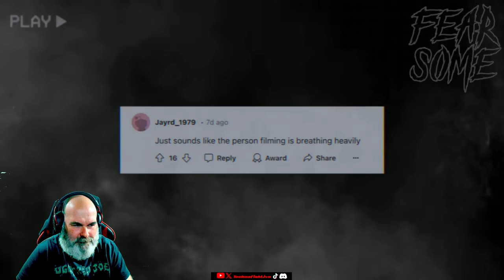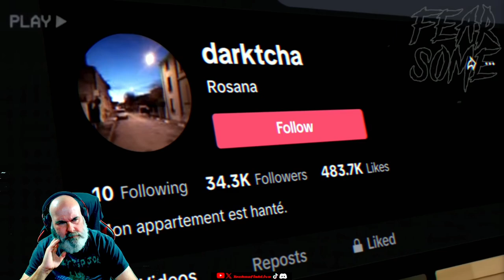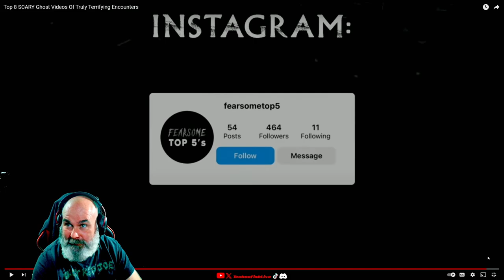Reaction to Fearsome Top 5's -Top 8 SCARY Ghost Videos Of Truly Terrifying Encounters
This was a reaction to Fearsome Top 5's - Top 8 SCARY Ghost Videos Of Truly Terrifying Encounters!

Also pop by
Fearsome Top 5's channel and hit the Sub button, very much appreciated